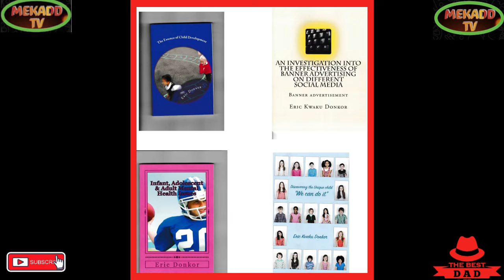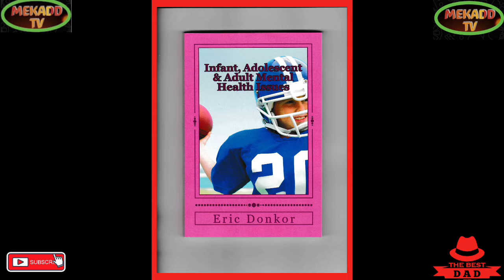news vlogging JOE BIDEN ARRIVES AT WESTMINSTER HALL TO PAY HIS LAST RESPECT TO QUEEN ELIZABETH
JOE BIDEN ARRIVES AT WESTMINSTER HALL TO PAY HIS LAST RESPECT TO QUEEN ELIZABETH ||